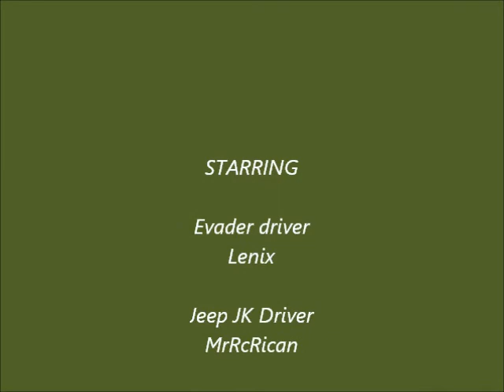Axial SCX10 Jeep JK and Duratrax in Woodlands, A toy adventure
Axial SCX10, Duratrax Evader trailing through the woods and encountering some woodland toys. LOL.